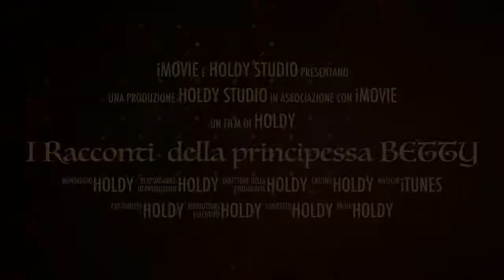I Racconti della principessa BETTY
Yorkshire più bello